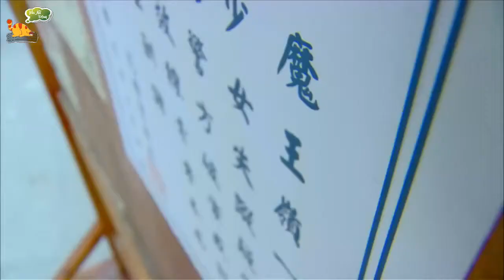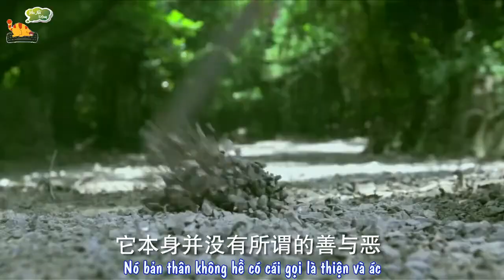[Vietsub][Trailer 2] Hoạt sắc sinh hương (Lý Dịch Phong, Đường Yên, Trần Vỹ Đình, Thư Sướng ...)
Hiện bọn mình đang tuyển thêm thành viên, ai quan tâm thì vào xem + gửi đăng kí cho bọn mình nhé :D
Ngoài ra bọn mình cũng nhận sub video nữa, tất nhiên là có tính phí, giá cả thương lượng theo từng video ^^